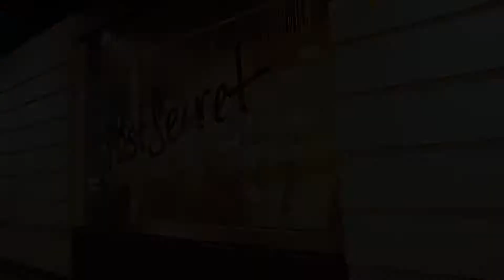PostSecret Live with Frank Warren at the Casa del Prado Theatre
Frank Warren, the founder of PostSecret, is back, bringing his world-famous community art project to life with an unforgettable talk in Balboa Park. Whether you’ve been a PostSecret fan for years or recently discovered the project in our PostSecret exhibit, you don’t want to miss this inspiring evening.

In this interactive presentation, you’ll learn about the inspiration and history of the PostSecret project, ask Frank your questions, listen to others share their secrets or share your own, find out about the PostSecret exhibit, and more!

This event will take place at the Casa del Prado Theatre in Balboa Park, which is located at 1600 Village Place, San Diego, CA, 92101 on Friday, August 23, from 6:00-8:00 p.m.

Connect with the Museum of Man

@museumofman on Instagram and Twitter